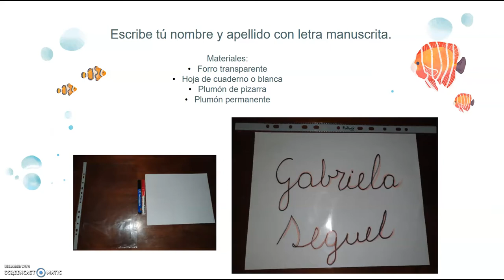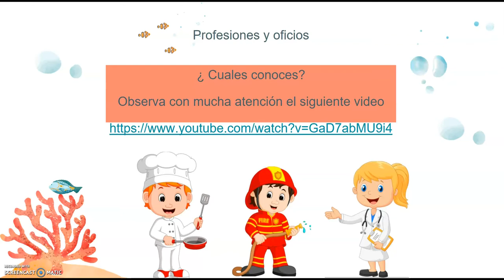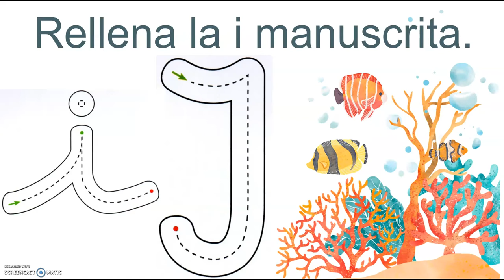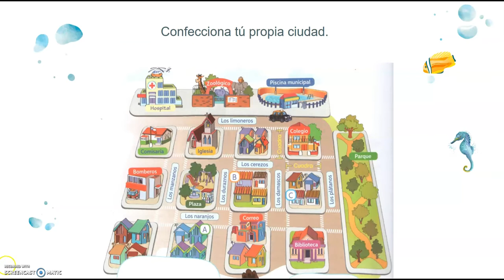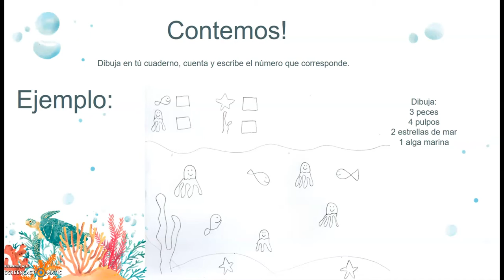Material de estudio para kinder - 4ta semana Mayo